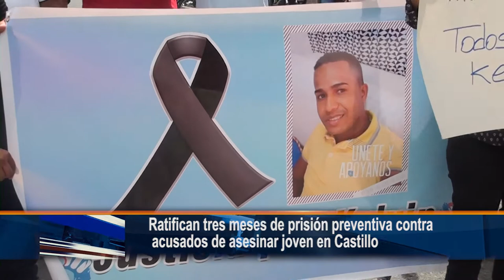Ratifican tres meses de prisión preventiva contra acusados de asesinar joven en Castillo